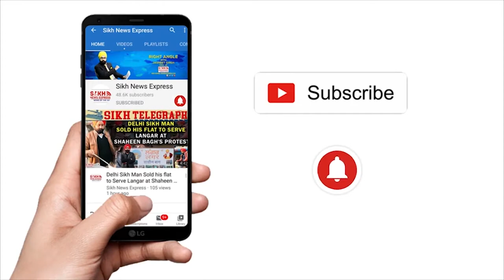ਜਦੋਂ AUSTRALIA ਦੀਆਂ ਗੋਰੀਆਂ ਨੇ ਲਾਈ ਠੰਡੇ-ਮਿੱਠੇ ਜਲ ਦੀ ਛਬੀਲ, SIKH ਭਾਈਚਾਰੇ ਦੀ ਸੇਵਾ ਦੀ ਕੀਤੀ ਤਾਰੀਫ|| SNE